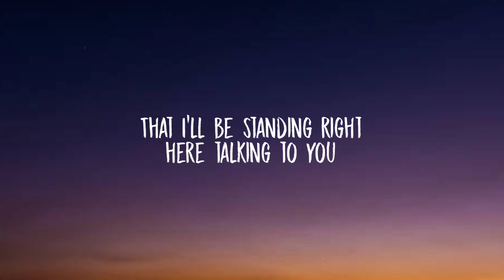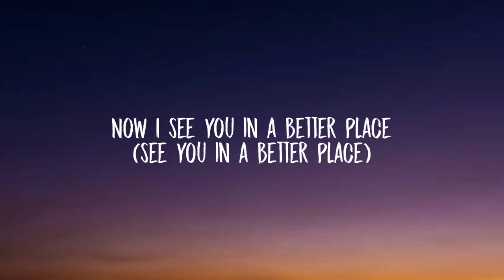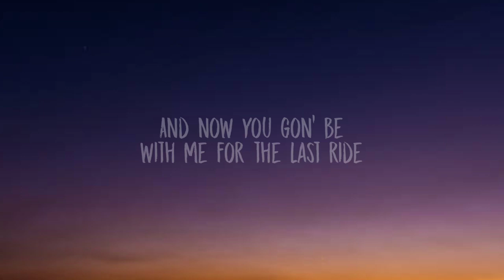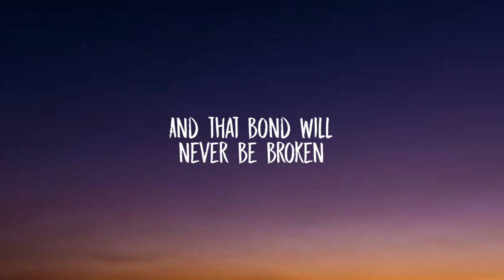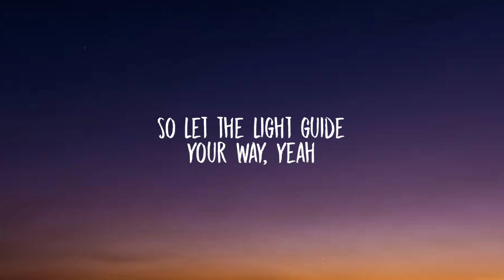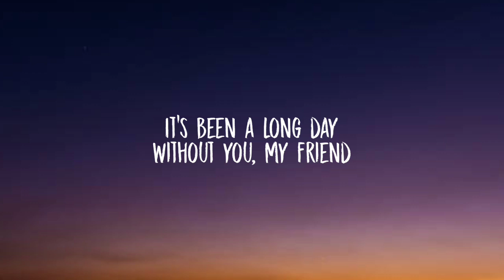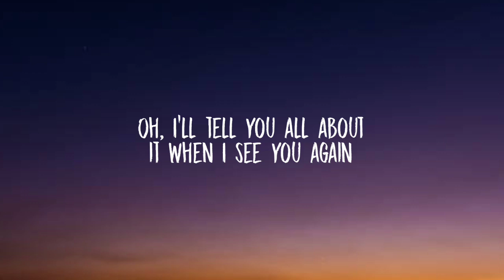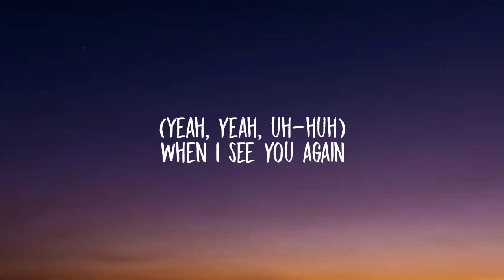Wiz Khalifa - See You Again (Lyrics) ft. Charlie Puth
Lyrics:

Tags 🔖